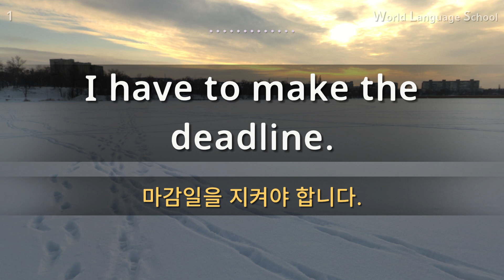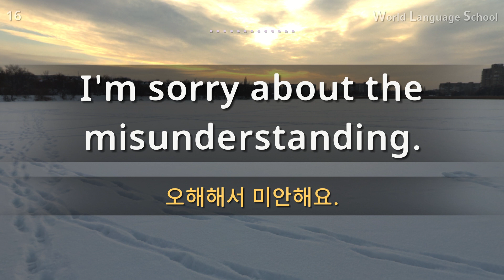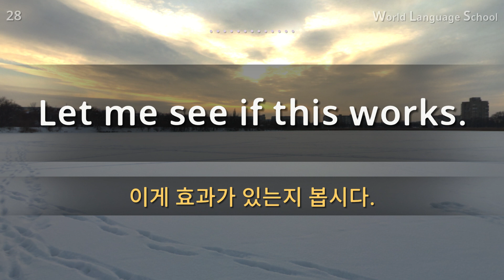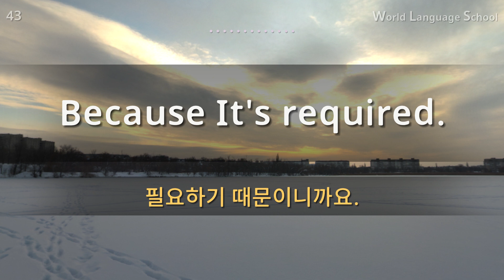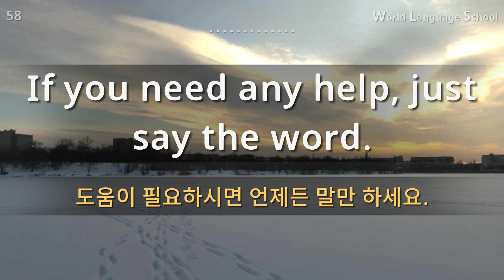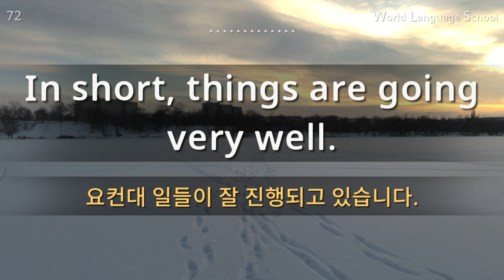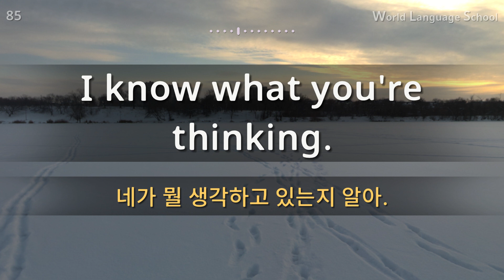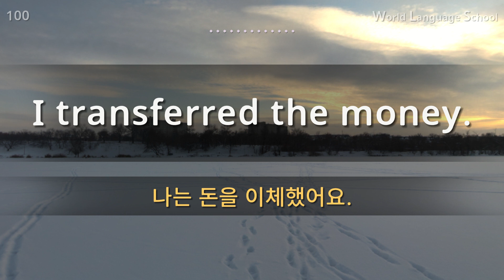영어 100문장 / Section [10] Type M M M F F F / 짧고 쉬운 100문장 연속 듣기 / 영어 동영상과 음성을 보고 들으면서 크게 따라 읽어보세요!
안녕하세요.

 감사합니다.

감사합니다.